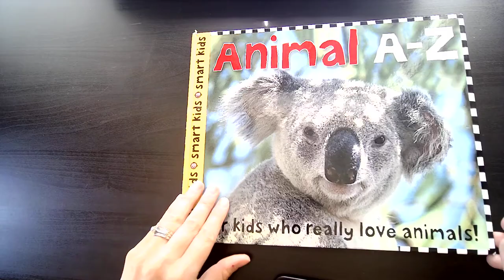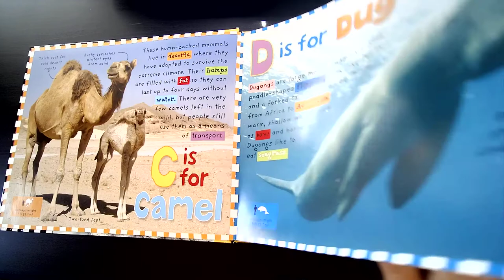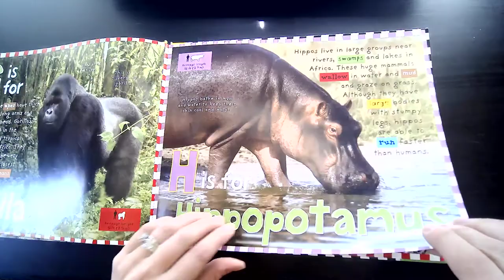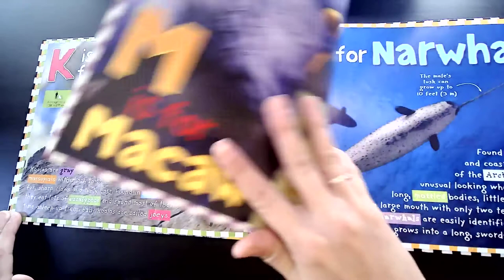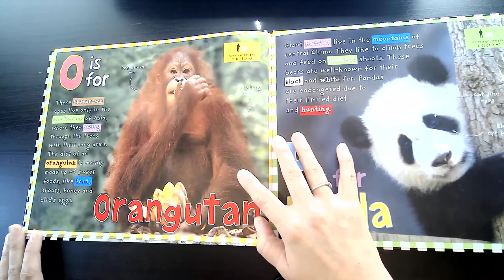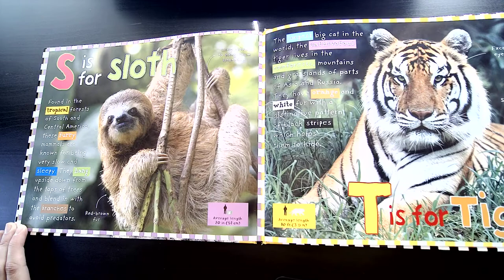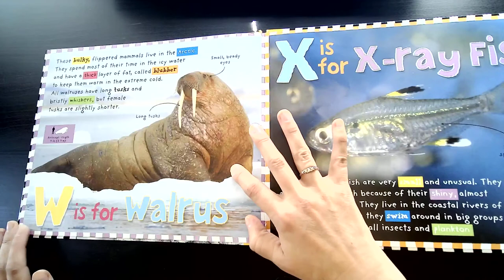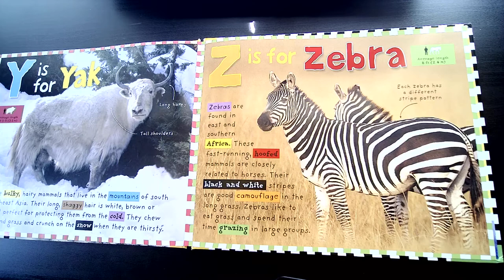Wild Animals Read-Aloud: Animal A-Z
Animal A-Z For Kids Who Really Love Animals!